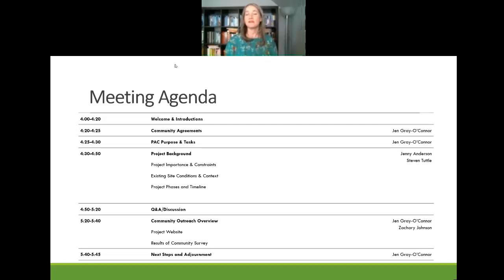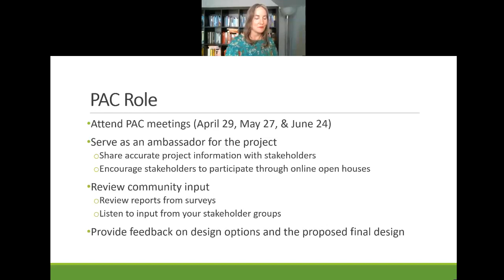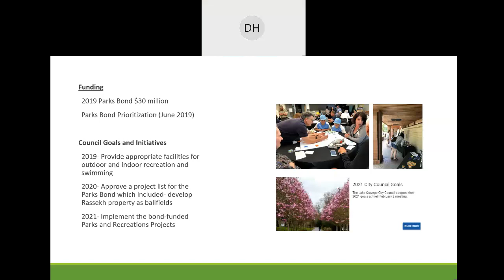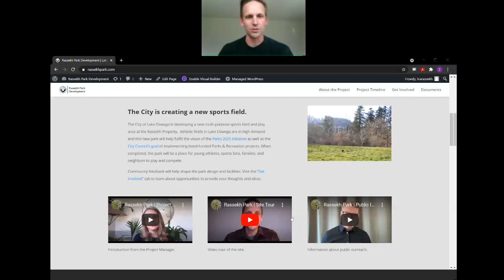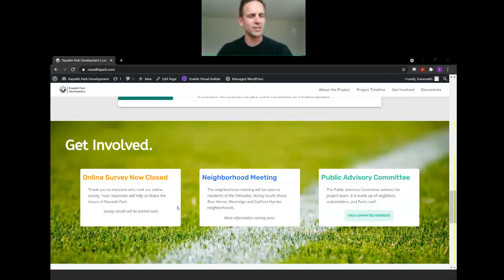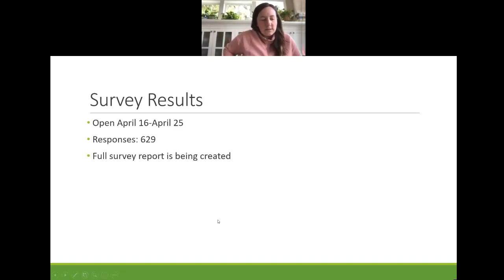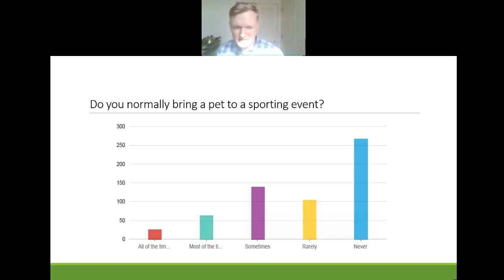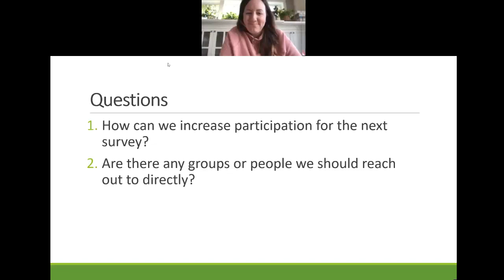Rassekh Project Advisory Committee Meeting #1 2021 04 29 16 04 01